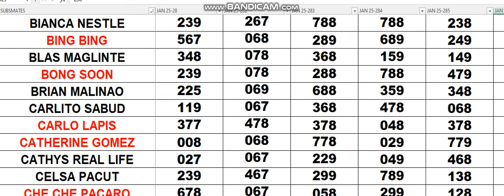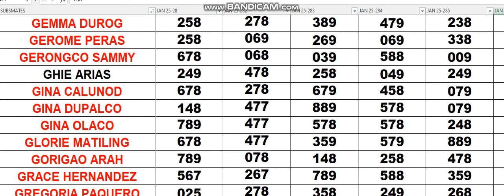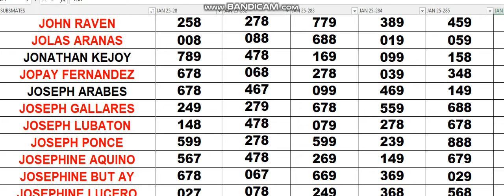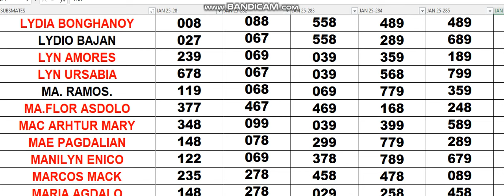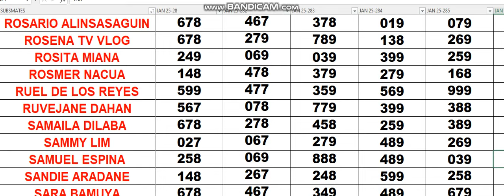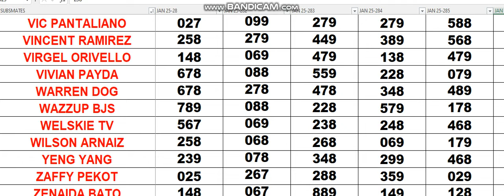JAN 25 2024 YOUR ASSIGNED COMBINATIONS IS WAVING TODAY CONGRATS 025 226